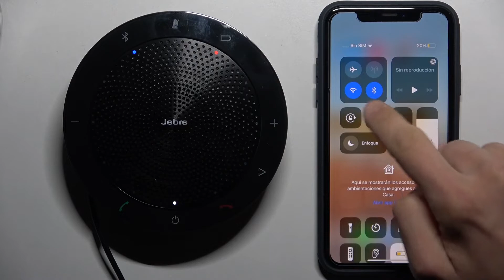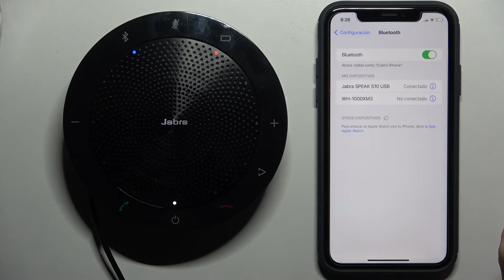Cómo vincular y desvincular JABRA SPEAK 510 con iPhone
Si no estás seguro cómo vincular o desvincular Jabra Speak 510 con iPhone, sigue las instrucciones del vídeo. Hoy presentamos cómo conectar Jabra Speak 510 con iPhone y cómo desconectar Jabra Speak 510 del iPhone. ¡Quédate con nosotros!

¿Cómo vincular el Jabra Speak 510 con iPhone? ¿Cómo conectar el Jabra Speak 510 con iPhone? ¿Cómo desvincular el Jabra Speak 510 del iPhone? ¿Cómo desconectar el Jabra Speak 510 del iPhone? ¿Cómo vincular el Jabra Speak 510? ¿Cómo desvincular el Jabra Speak 510?